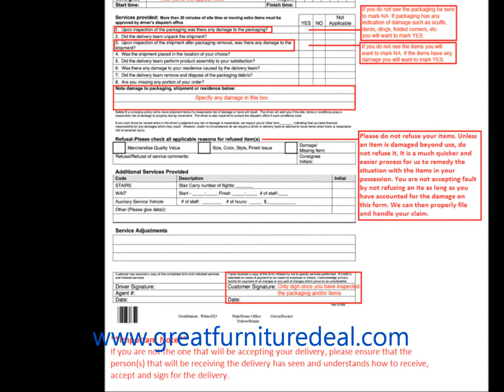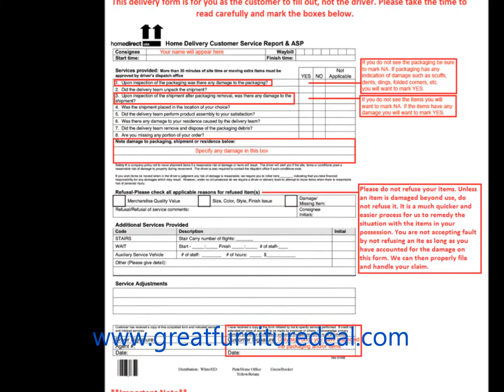How to fill out delivery form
Here is the PDF on how to fill out the delivery form

We have people call in all day asking what to expect when their new furniture arrives. This is a quick video on how to fill out the form.